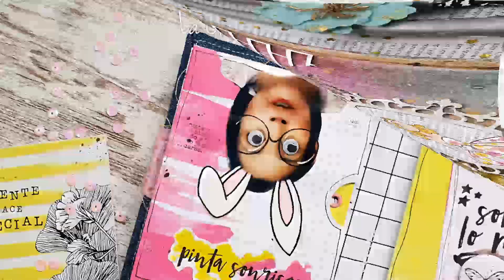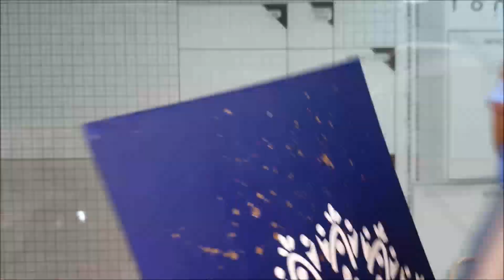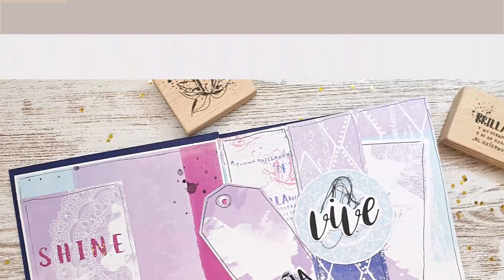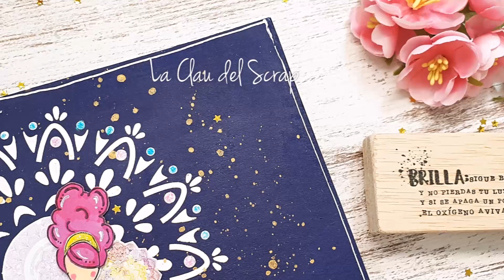Tutorial mini álbum de una hoja de 30x30// SCRAPBOOKING🌈//Fácil y resultón//DIY😍😍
Hola nuevamente gentepeople!!! Aquí os traigo otra estructura molona para mini álbum partiendo nuevamente de una estructura de 1 hoja de 30x30. Espero os sirva y no olvidéis etiquetarme si hacéis vuestra versión.
La colección Believe y sus complementos los encontraréis que están de rebajas en artículos seleccionados.
Haul Colección Believe y Tropicalia:
Materiales que he usado:
Inka gold cobre

Art Basics 205591 - Cepillo de Silicona, tamaño 1", Color Blanco y Negro

Prima Marketing Finnabair Art Basics Brush Set 7/Pkg-Sizes: 0, 2, 4, 1/4, 1/2, 3/4, 1

TITAN - GESSO IMPRIMACION UNIVERSAL 500ML

Tonic Studios 352e - Alfombrilla de Corte (Cristal, A3), Color Blanco y Verde

PISTOLA DE AIRE CALIENTE ARTEMIO 1 VELOCIDAD

Samsung SM-G960F/DS Smartphone Samsung Galaxy S9 (5.8", Wi-Fi, Bluetooth 64 GB de ROM, 4 GB RAM, Dual SIM, 12 MP, Android 8.0 Oreo), Negro - otra versión internacional

Spectrum Noir SPECN-PASTELS24 Marcadores Bolígrafos Marca Alcohol de Color-Set con Pasteles-Caja de 24, Una Una Talla

Spectrum Noir SPECN-TURQ6 Marcadores Bolígrafos Marca Alcohol de Color-Caja de 6-Turquesas, Una Una Talla

Spettro Noir marcatore Storage vassoi 6 Pack-Black